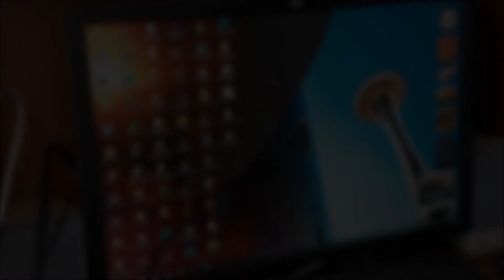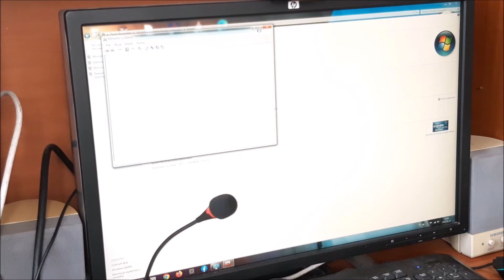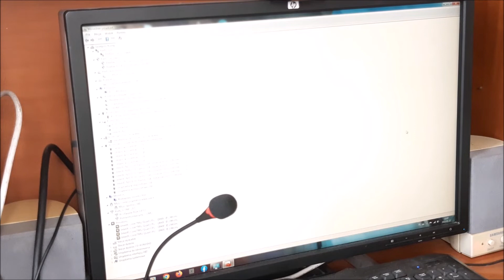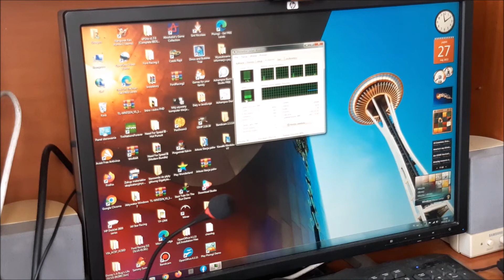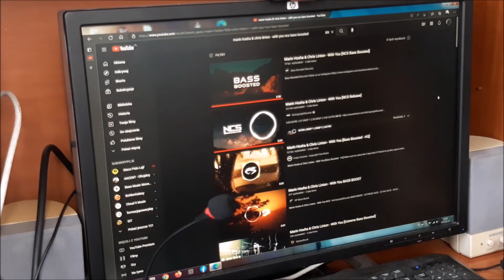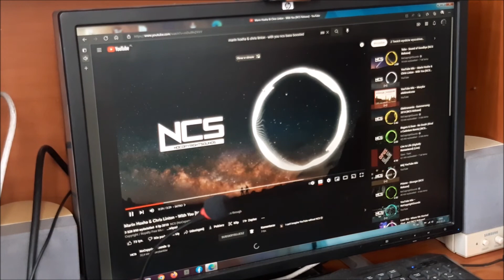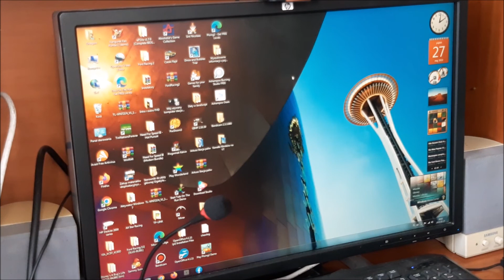Gigabyte GA-EG41MF-S2H - po naprawie.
Siemanko! Witam was bardzo serdecznie na moim kanale Golf Wulkanowy. W tym filmiku zaprezentuję ten komputer stacjonarny Gigabyte GA-EG41MF-S2H po naprawie. Do wymiany był procesor i pamięć RAM. Stary procesor to: Intel Core 2 Duo E8600 dwurdzeniowy 3,33 GHz, a nowy to Intel Core 2 Quad Q8400 czterordzeniowy 2,66 GHz. Pamięć RAM stary to: 2 GB, a nowy to 4 GB. Karta graficzna Gigabyte GV-NX66T128D Nvidia GeForce 6600 GT, karta sieciowa bezprzewodowa Wi-Fi PCI-E x1. Komputer działa bardzo dobrze, ale YouTube działa trochę płynniej na 60fps, a normalnie to działa płynnie. Wszystkie gry działają płynnie. To tyle!